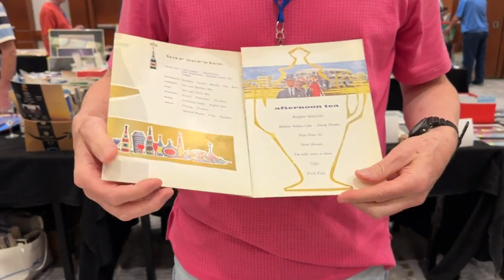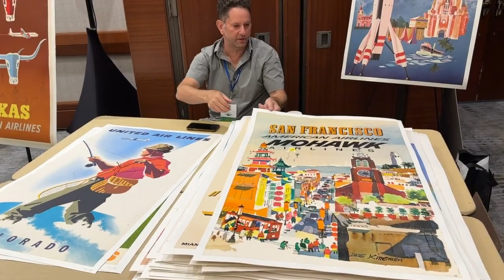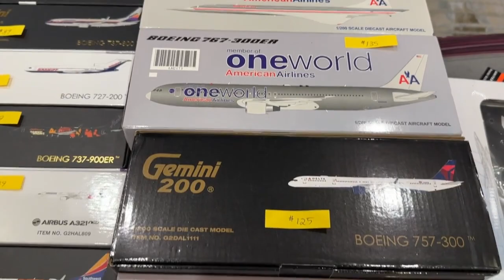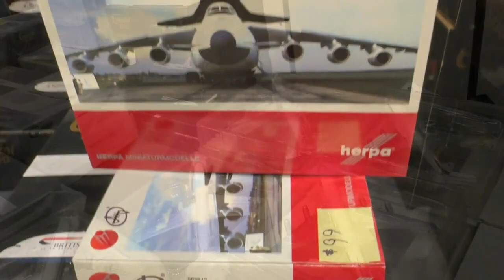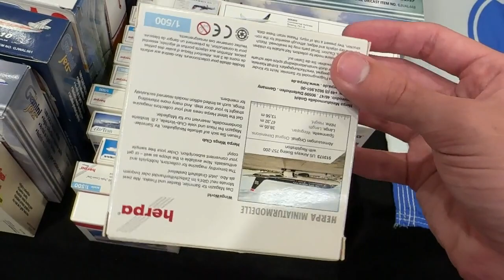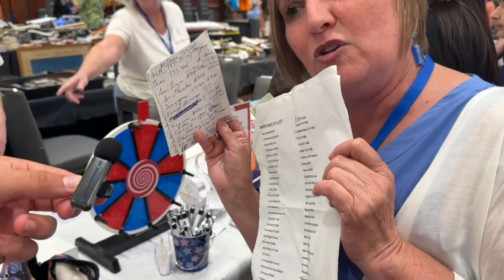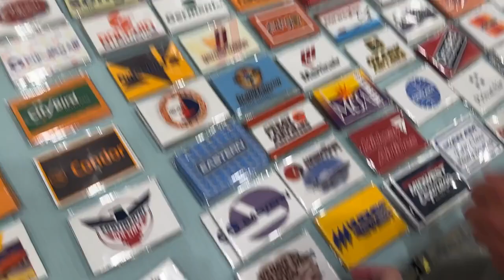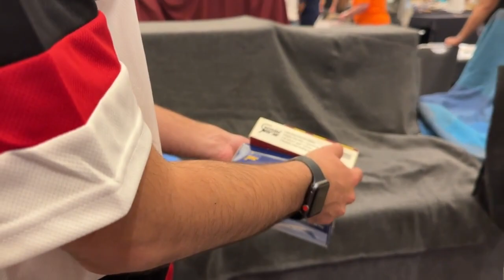AIRLINERS INTERNATIONAL 2023: Day 1 Vlog! (GeminiJets, Avgeeks, & More!)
► Welcome back guys, today we have the Airliners International 2023 Day 1 Vlog! I hope you enjoy!